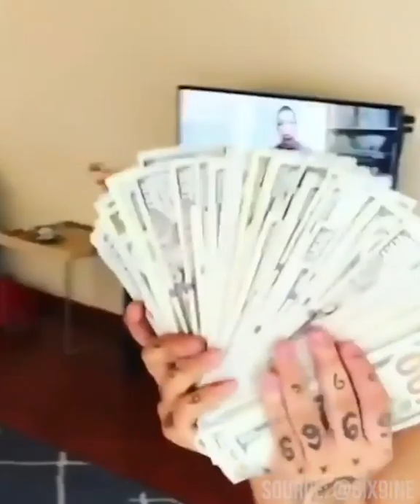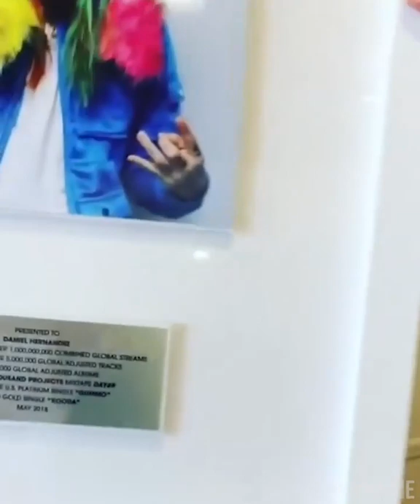6ix9ine's funniest moment 😂😂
100.000likes for a new video compilation straight away

Sharing these video!!